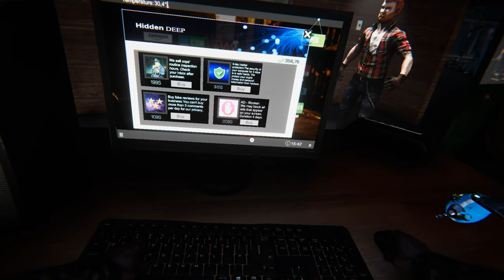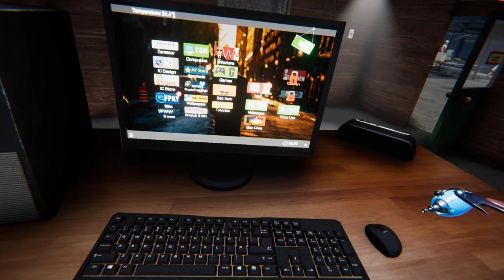Internet Cafe Simulator Part 2 JigaChads Everywhere